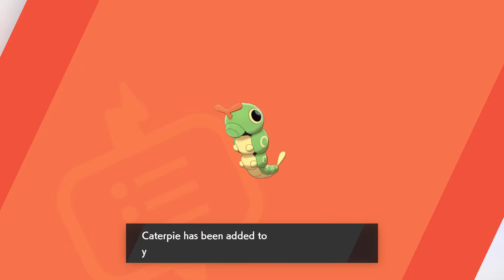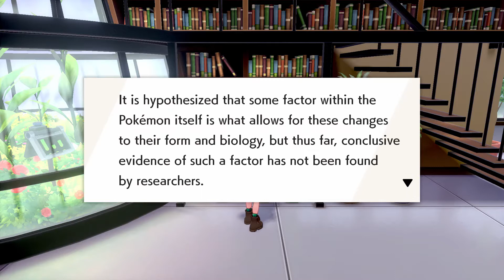Welp, I started wasting my money... | Pokemon Shield (#2)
Welcome to my playthrough of Pokémon Shield! Today, some tutorials happened, I got my Pokedex, and I spent a lot of hard-earned cash on cosmetic items.

Tools I used when making this video:
1. Nintendo Switch (and the Pokémon Shield game).
2. Elgato Capture Card HD60S.
3. Razer Kraken Gaming Headset.
5. My Dad's laptop.

About My Channel: My nickname's Nutty Megan. I want to do whatever I want on YouTube, whether that's playing video games or just having fun! I don't like being put into a specific genre; hence the "randomness" in my channel's name! (Most of my content should be family friendly, but I wouldn't like being restricted to just those types of videos.)